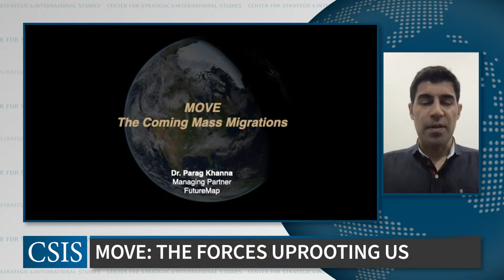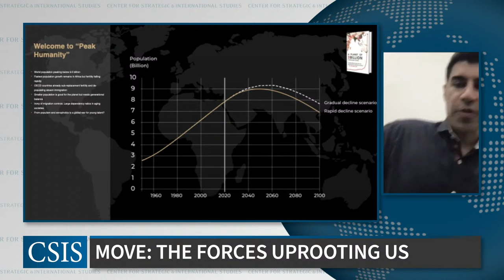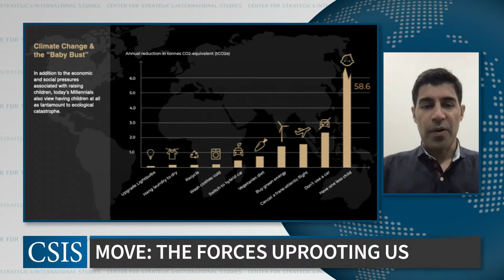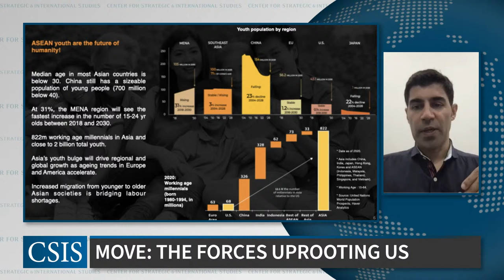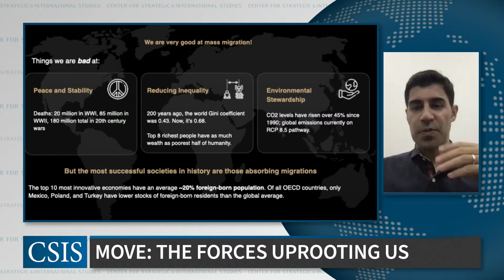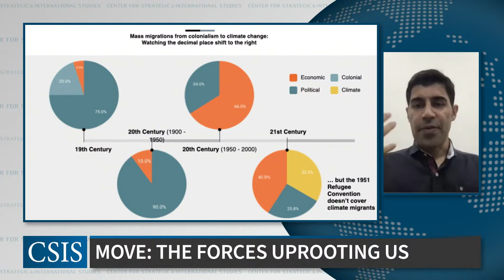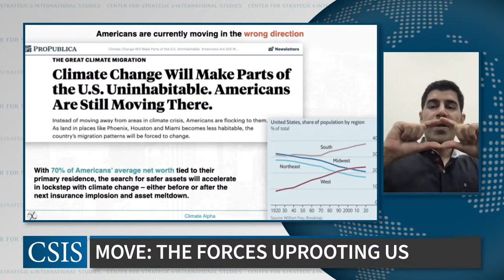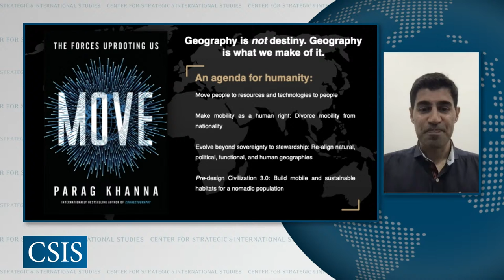Book Event: Parag Khanna’s “MOVE: The Forces Uprooting Us”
Mobility has always been an integral part of the human experience. The search for stability and resources shapes migration patterns today just as they did when people began moving across continents 60,000 years ago. However, today these patterns are influenced and accelerated by conflict and state failure, economic dislocation and technological disruptions, and increasingly by climate change. In his new book MOVE: The Forces Uprooting Us, bestselling author Parag Khanna unpacks these phenomena and uses them to paint a vision of the future defined by more – not less – human mobility.

In this conversation with Erol Yayboke, Senior Fellow and Director of the CSIS Project on Fragility and Mobility, Parag will discuss the new vectors of mass migrations unfolding across the globe and which geographies will be the winners and losers on “humanity’s ever-changing map”.